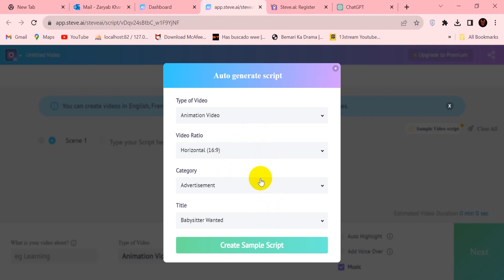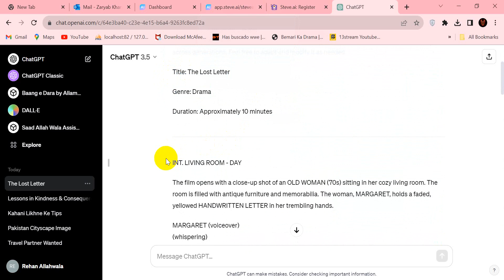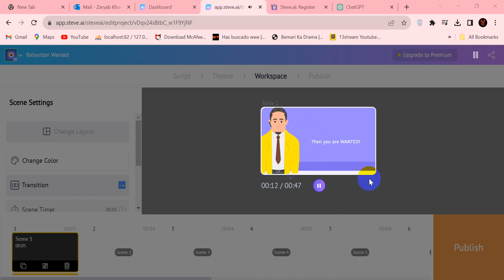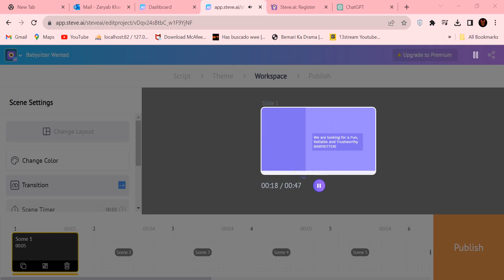Revolutionize Your Content Creation with Copy.ai: Unleashing the Power of AI Copywriting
🚀 Transform the way you write and create content with Copy.ai! 📝✨ In this video, we're delving into the incredible capabilities of Copy.ai, your AI writing assistant. Whether you're a marketer, blogger, or content creator, discover how Copy.ai can enhance your productivity and creativity. From catchy headlines to persuasive ad copy, witness the magic of AI-generated content.

🎥 Topics Covered:

Introduction to Copy.ai and AI Copywriting
Crafting Compelling Headlines and Taglines
Generating Persuasive Ad Copy for Marketing Success
Streamlining Blog Content Creation with AI Assistance
Tips and Tricks for Optimizing AI-Generated Copy
🔗 Ready to revolutionize your writing? Experience the magic of Copy.ai at [link] and take your content creation to new heights!

User
same for steve.ai which genertae multiple things like text to video, text to animation , blog to animation , voice to vide etc
ChatGPT
Title: "Unleash Your Creativity with Steve.ai: The All-in-One AI Content Generator!"

Description:
"🌟 Dive into the future of content creation with Steve.ai! 🚀✨ Discover the incredible versatility of this all-in-one AI tool that transforms text into video, blog into animation, and voice into captivating visuals. Whether you're a content creator, marketer, or just someone looking to bring ideas to life, Steve.ai is your go-to solution. Join us as we explore the limitless possibilities and creative transformations Steve.ai can bring to your projects.

🎥 Topics Covered:

Introduction to Steve.ai's Multi-Functionality
Turning Text into Dynamic Videos
Transforming Blogs into Engaging Animations
Converting Voice into Visually Stunning Presentations
Tips and Tricks for Maximizing Steve.ai's Creative Potential
🔗 Ready to elevate your content game? Experience the magic of Steve.ai at [link] and unlock a world of creative possibilities!